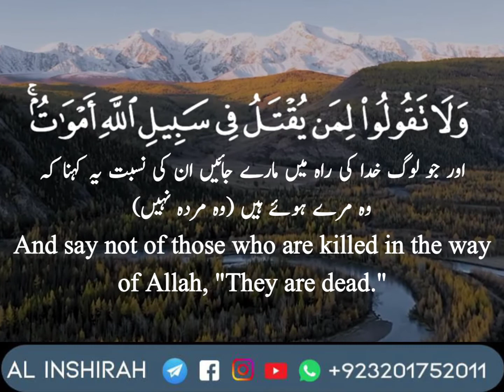Surah Al Baqra Ayah 153-154 | Quran Tilawat Status